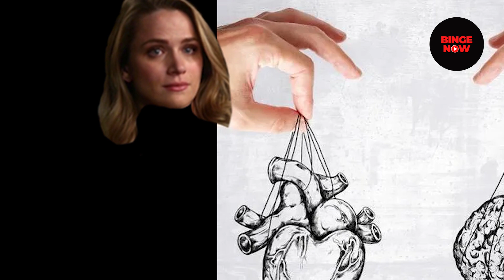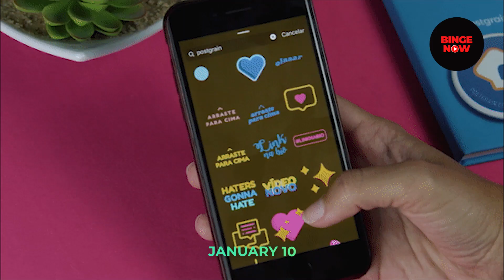Hallmark Couple Victor Webster and Shantel VanSanten To Divorce 💔